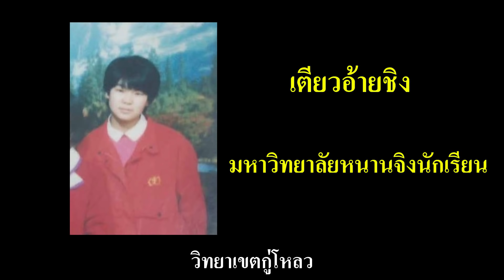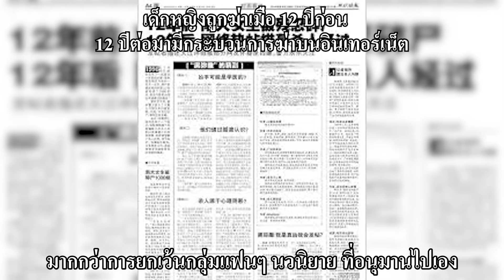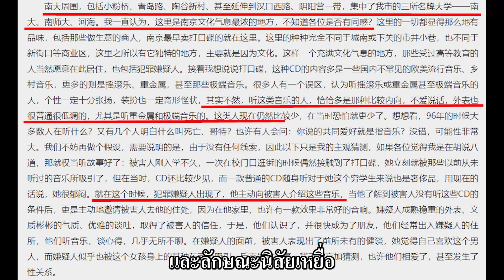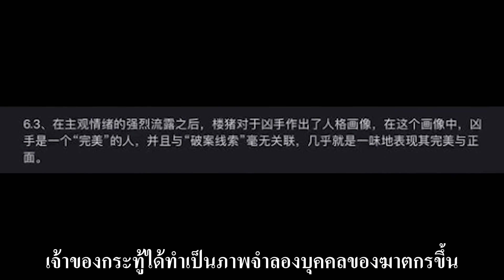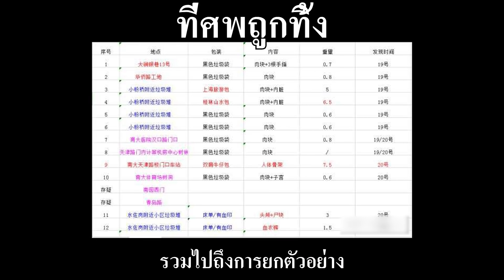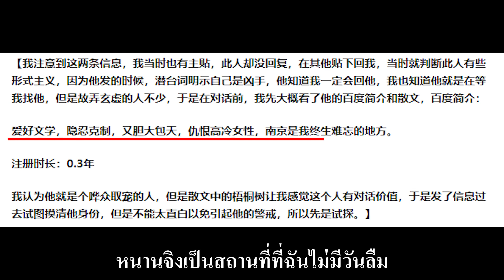นักศึกษาหญิงถูกหั่นเป็นชิ้นๆใส่ในกระเป๋าถือ คดีนี้เป็นคดีที่โด่งดังมากในประวัติศาสตร์ ของประเทศจีน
คดีฆ่าหั่นศพ 119 อาจกล่าวได้ว่าเป็นหนึ่งในสิบคดีดังที่โดดเด่นที่สุดในประเทศจีน
มันมีผลกระทบมากที่สุดบนอินเตอร์เน็ตและยังเป็นคดีที่ทุกคนรู้จักกันดีที่สุด
ข้อมูลที่มีอยู่นั้นเป็นข้อมูลขนาดใหญ่และช่วงเวลานั้นก็นานมากด้วย
ดังนั้นมุมของคลิปนี้จะแตกต่างจากในคลิปก่อนๆที่ผ่านมา